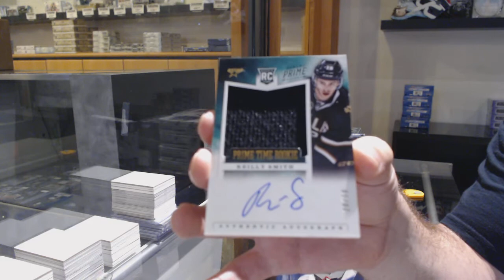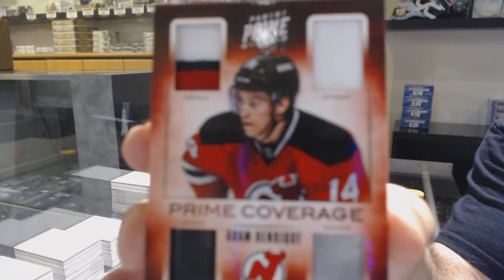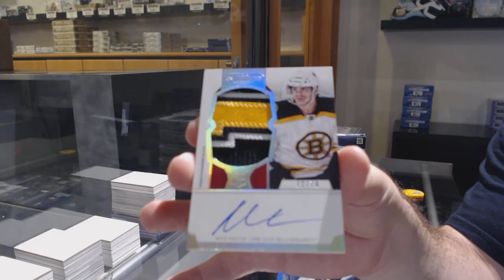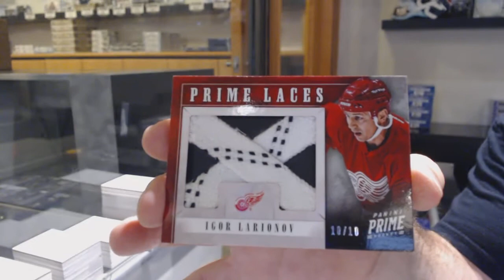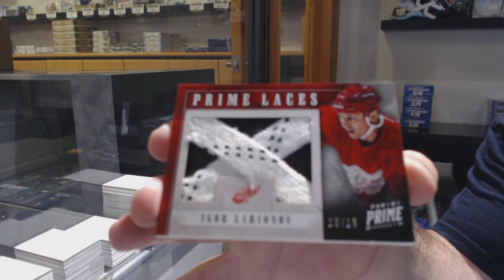12-13 Panini Prime Hockey 2 Box Break - C&C GB #11,852